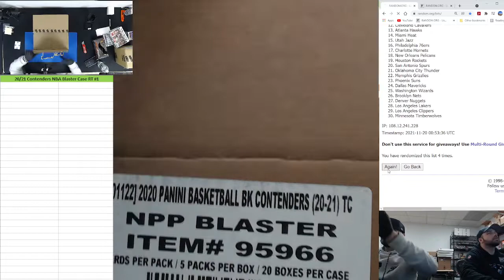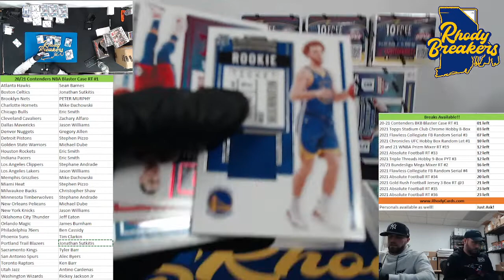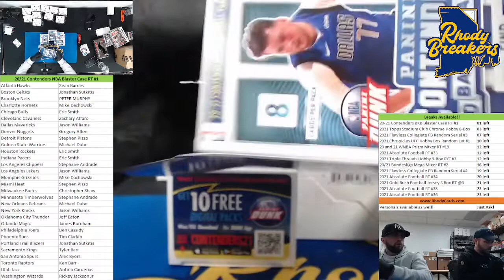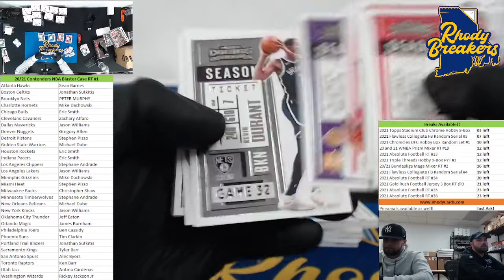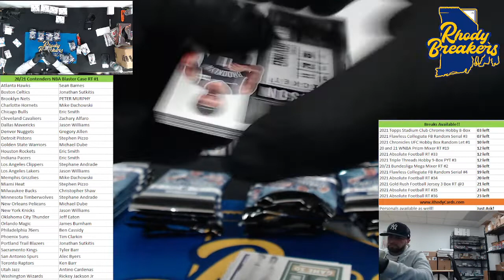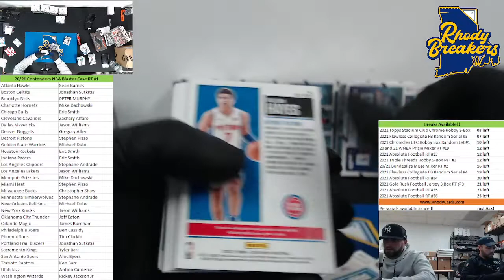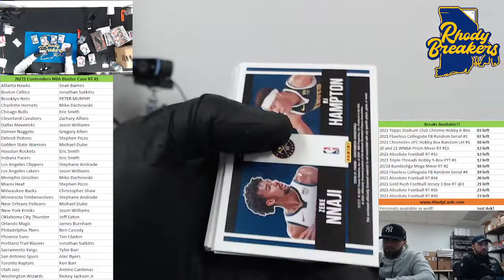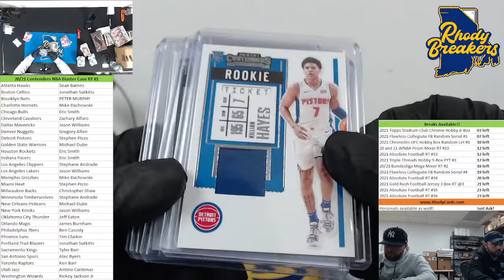20 21 NBA Contenders Blaster Case